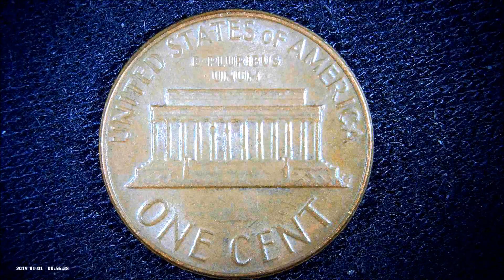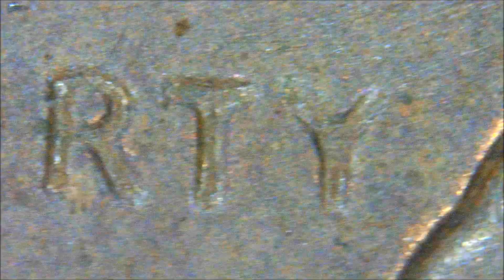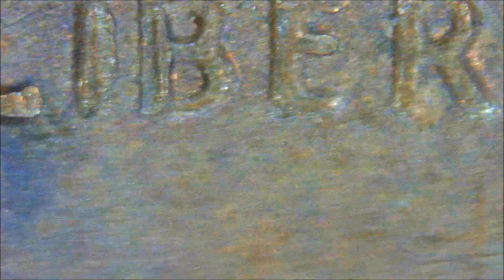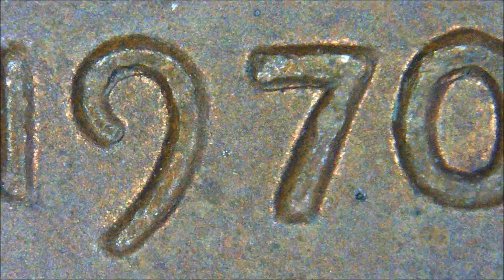1970 s doubled die obverse Lincoln Cent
LIBERTY's LIBE is double die, and 1970S is also a little re-punched. 1970-S has many re-punch dates, so if you find nearly 20 and sort them out, you'll be able to make an interesting collection.